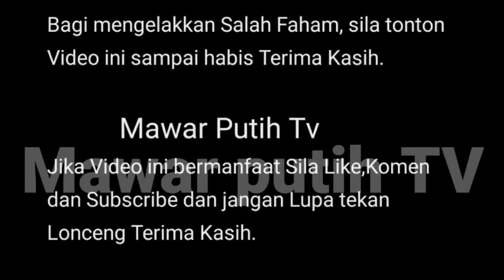TIADA ANGIN TIADA RIBUT TIBA2 ⁉️😱 ELLY MAZLEIN KATAKAN INI ‼️BUAT RAMAI TERK3DU AR..KU*UKLAH LAGI⁉️🤯